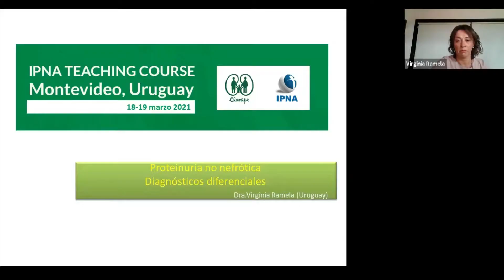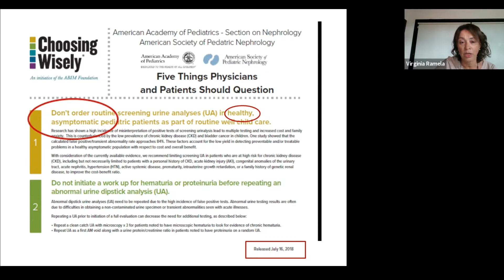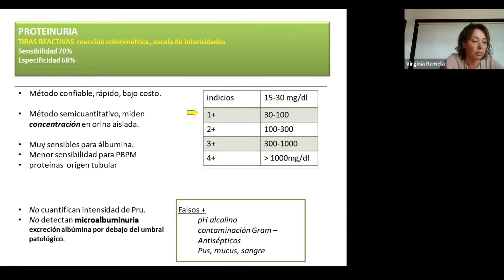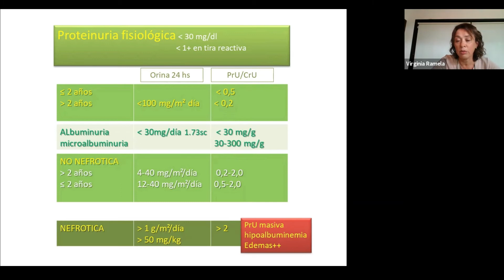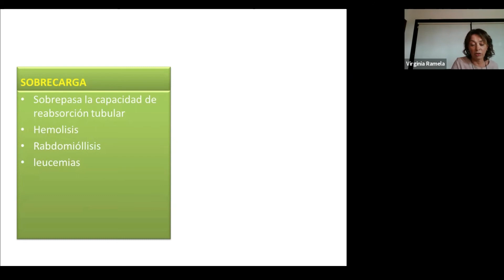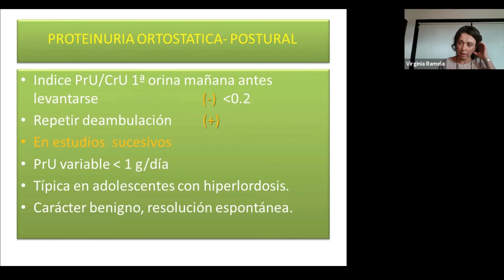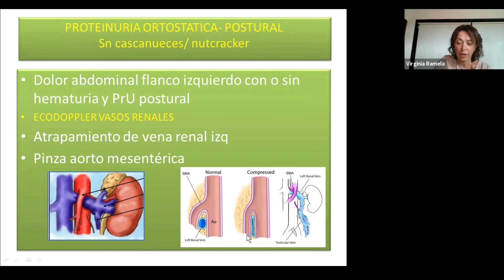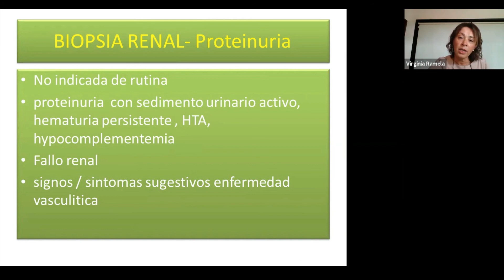13 Virginia Ramela Proteinuria no nef